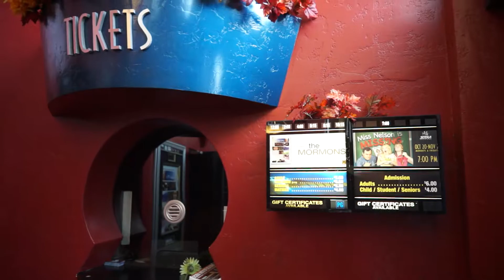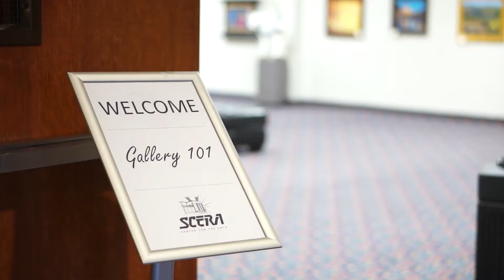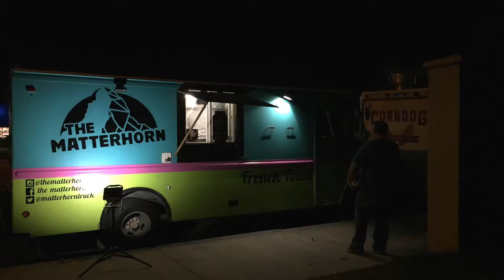SCERA Center for the Arts